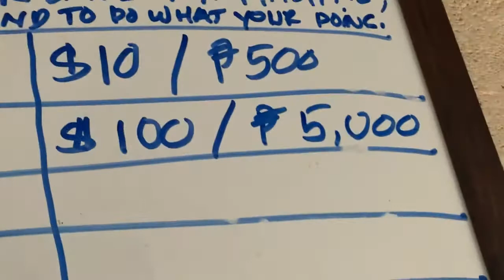Earn UNLIMITED $1! $1! $1! $1! Up to $10,000!!! | Nestor Atordido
Earn UNLIMITED $1! $1! $1! $1! Up to $10,000!!!  Earn passive income with Friendship while at home.

Coinpayu is a legit cryptocurrency where you earn free btc in viewing ads